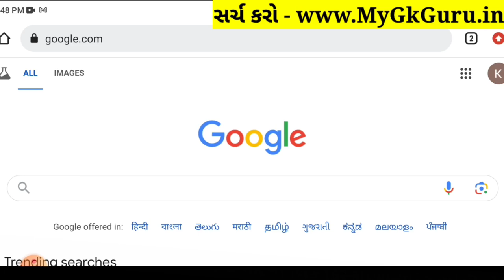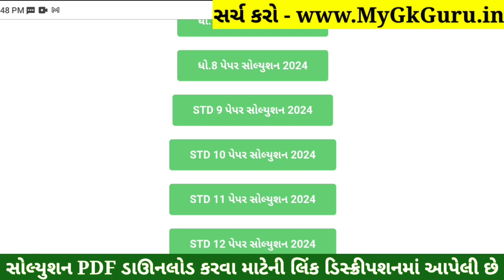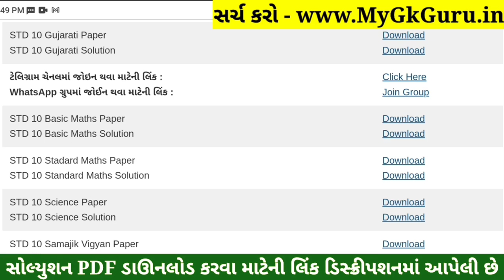STD 10 Gujarati Paper Solution 2024 80 Marks, Dhoran 10 Gujarati Paper Solution 2024 80 Marks